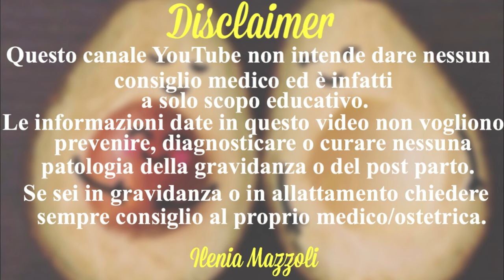La valigia del parto | Cosa portare in ospedale per mamma e neonato?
⭐Lista Amazon⭐

Non sai da dove iniziare per preparare la valigia (o borsa) del parto o cosa metterci dentro sia per la mamma che per il neonato? Ecco finalmente il video sulla valigia del parto!

So che in tanti aspettavate questo video dato le richieste numerose che mi sono arrivate su questo argomento. Così ho pensato di mostravi cosa c'è nella valigia di Elisabetta, mia carissima amica, ostetrica e, molto a breve, anche mamma. Guardate il video fino alla fine per conoscere i consigli di non una, ma ben due ostetriche ;)
Sono un'ostetrica qualificata con la passione per l'educazione e le informazioni basate su evidenze scientifiche.

Comprare dalla mia lista è un modo semplice per supportarmi senza nessun costo aggiunto per te. Grazie!